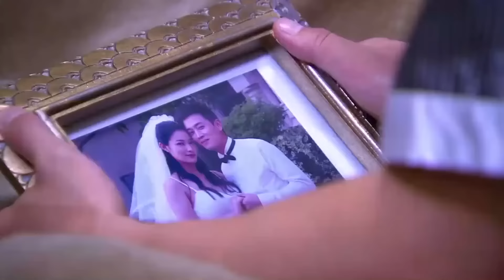女董事長非常喜歡窮姑娘，把她認作乾女兒，不料一見她父親，竟是自己救命恩人